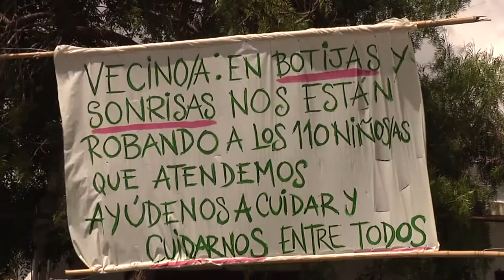Dos robos consecutivos a ONG que atiende a 100 niños en Tres Ombúes